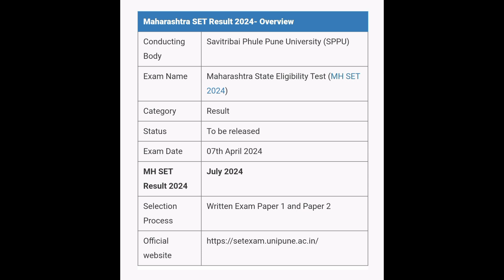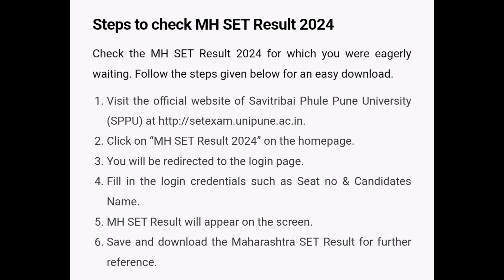MH SET Result 2024 | How To Check Maharashtra SET RESULT 2024